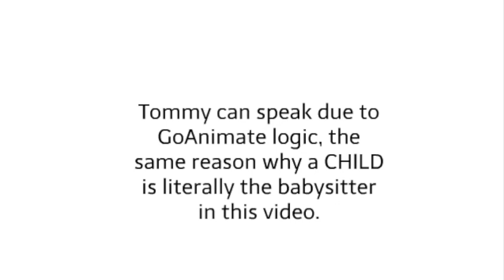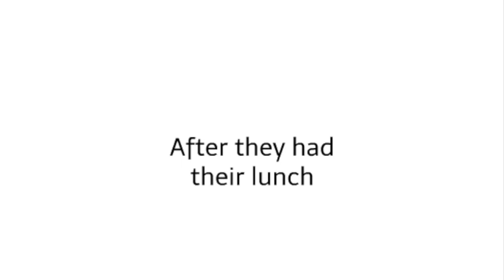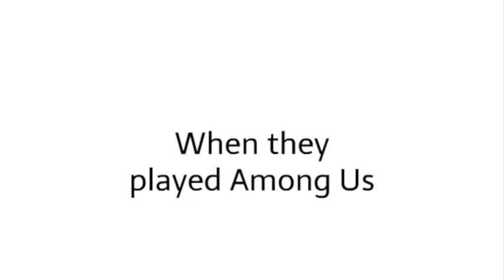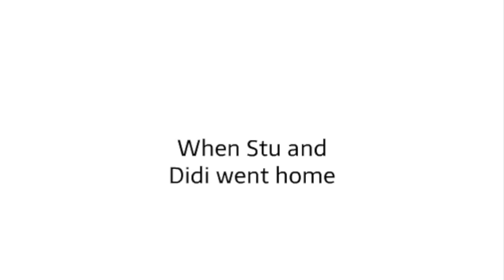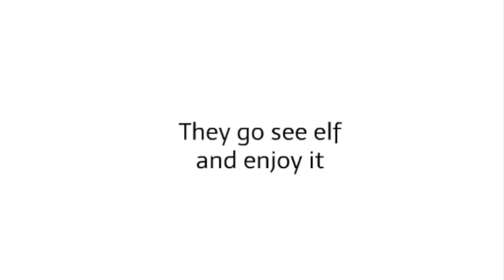Tommy and Dil Behave with their Babysitter and Get Rewarded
OK, I know this video may not get as popular as the others, and may not be as interesting, but I want to at least be able to make one of these ok, just for once. However, this is very rare that this will ever happen.  The reason why it says rewarded instead of ungrounded is because they never even were grounded in the first place. Tommy and Dil behave very well for their babysitter, Judy, and they get rewarded to see a screening of Elf. I think it's dumb to hate on Dil for "Ruining Rugrats", the only reason I can see that people hate him or Kimi is due to bias against new characters, nowadays they are accepted much more. Angelica doesn't appear THANK GOD, because she'd just misbehave instead. Tommy can talk to adults using GoAnimate logic, however, Dil (who's in yellow now) can't yet because he just came out of the womb. This is the same reason why someone who is LITERALLY A CHILD is literally the babysitter in GoAnimate. This video is not meant to be taken seriously in any way, shape or form, it was meant for comedy purposes only. Created Using Wrapper offline. This concludes the sixth season. I will start production on season 7 soon, but will be out of town for a day.